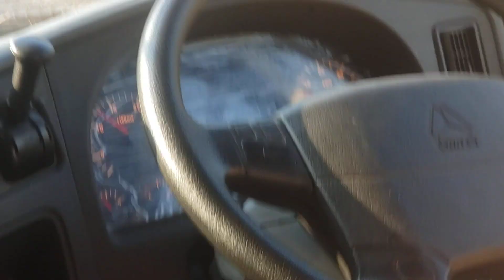When to Change a gear going uphill/ Pro advise no one will tell you